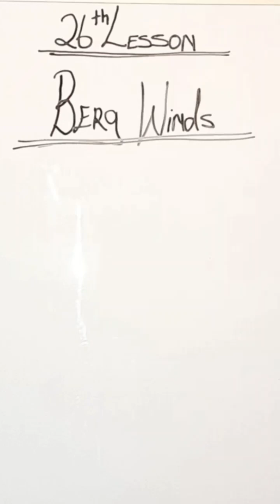Berg Winds iYessss AsiyEen'✍️🏾😁🔥✊🏾 southafrica geography matric #2025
What Are Berg Winds? A Detailed Explanation and Weather Implications

In this video, we dive deep into the fascinating phenomenon of Berg Winds, a unique weather pattern that occurs in certain regions, particularly in South Africa. But what exactly are Berg Winds, and why are they so impactful?

We’ll explore:

The science behind Berg Winds, including how they form and the atmospheric conditions that lead to these strong, dry winds.

The effects of Berg Winds on local weather, including temperature shifts, droughts, and fire risks.

How Berg Winds influence environmental conditions and the local climate, especially in mountainous and coastal areas.

Real-life examples of Berg Winds in action, especially in South Africa, where they play a key role in shaping the weather.

Whether you’re a weather enthusiast or just curious about this intriguing natural phenomenon, this video will give you a clear and comprehensive understanding of Berg Winds.